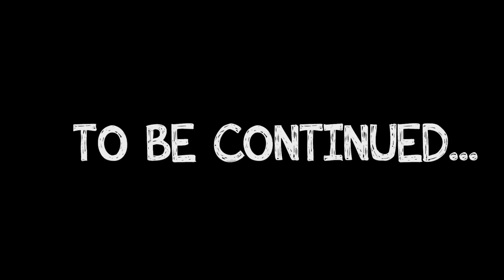Dame Florecitas canción completa para niños - Challenge musical.ly con Groovy el Marciano, ¡a bailar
▶️ ¡Descarga esta App para disfrutar de nuestros vídeos sin anuncios! ¡Groovy The Martian por fin en español! Groovy el marciano llega desde Marte para enseñar a tus hijos a comer más verdura, cepillarse los dientes o irse pronto a la cama con canciones muy divertidas.
Baila con Groovy la canción completa de "Dame tu cosita" más graciosa de internet. ¡El challenge de musical.ly!